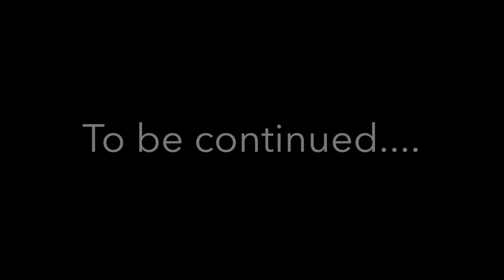Happy Birthday- This is Your Life.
A video made for the 30th birthday of our friend Tom!